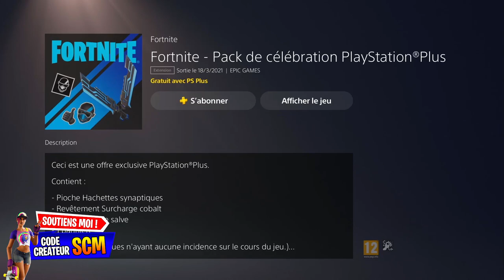NOUVEAU PACK GRATUIT FORTNITE, PRÉSENTATION PACK CÉLÉBRATION PLAYSTATION PLUS FORTNITE SAISON 6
▬▬▬▬▬▬▬ • BIENVENUE 😍 • ▬▬▬▬▬▬▬

▬▬▬▬▬▬▬ • PARTENAIRES 💪 • ▬▬▬▬▬▬▬

👉StealthGamer:
"SOISCOOLMEC"
"STRIKESOISCOOL"

TikTok "SoisCoolMecYTB"
👻Snapchat "soiscoolmec"

.▬▬▬▬▬▬▬ • TOP DON 💰 • ▬▬▬▬▬▬▬

▬▬▬▬▬▬▬ • MUSIQUE OUTRO 🎵 • ▬▬▬▬▬▬▬